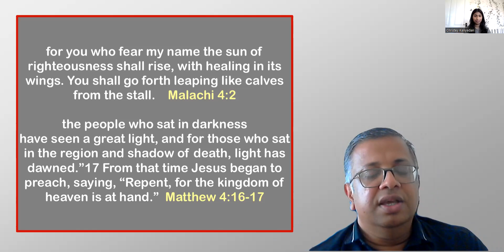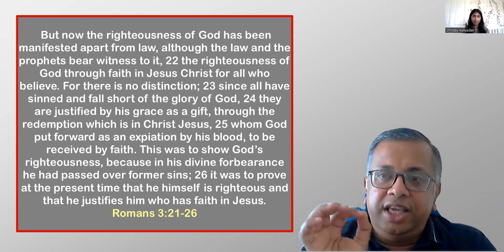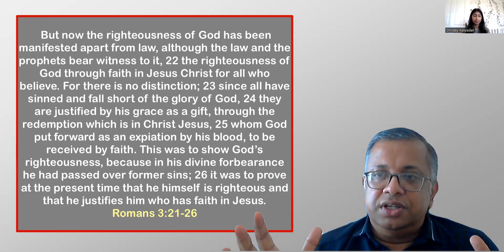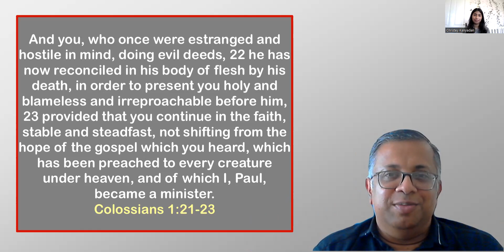6th Oct 2024 | Malachi 4:2 | Word of God | Sebastian Sales | Healing, Deliverance Prayers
Every Sunday - Healing, Deliverance Prayers and word of God sharing, UK / Ireland time 7pm till 7.30pm, all are welcome to attend from Zoom or YouTube. Please share and invite others.

UK /Ireland time 7pm
Europe : 8pm

0:00 Worship and Healing Prayers
13:00 Word of God
25:00 Final Prayers